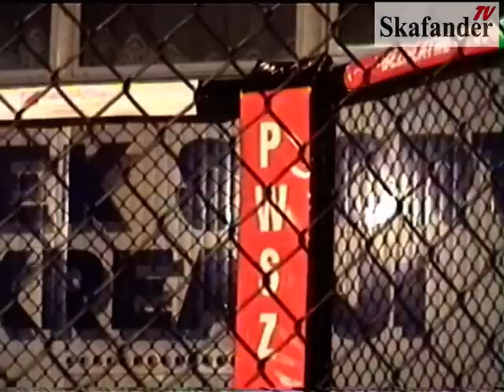BOC 2013 - Bartosz Fabiński vs Adam Kowalski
Walka wieczoru gali Battle of Champions w Zamościu (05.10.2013): Bartosz Fabiński (S4 Fight Crossgym Club) vs Adam Kowalski (Arrachion MMA Olsztyn). Pojedynek w limicie wagowym 84 kg. Więcej różnych filmów na